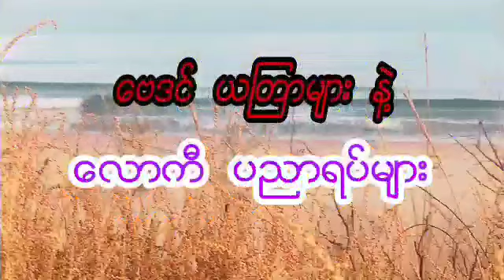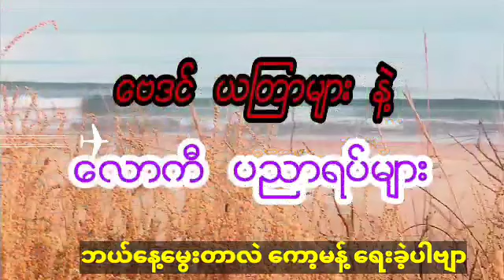တားရော့ဗေဒင်ဆရာ ဟိမဝန္တာ၊ အဂျန တားရော့ဗေဒင်၊ တစ်ပတ်စာ၊ ဖေဖော်ဝါရီ ၂၁-မှ-၂၇ အထိ